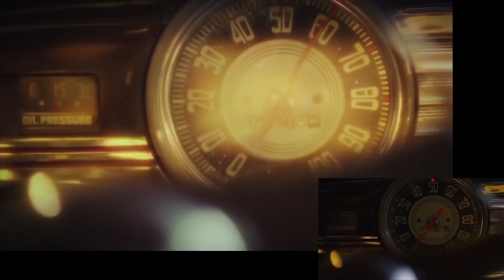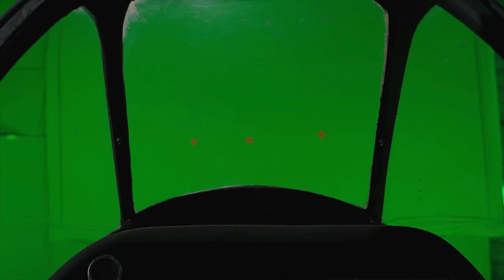The Visual Effects of Marvel's Agent Carter Season 1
The Visual Effects Society has honored the effects wizards behind Season 1 of "Marvel's Agent Carter" with a nomination in the 14th Annual VES Awards, and in honor of that we're bringing you a special behind-the-scenes look at the incredible work they did to bring 1940s New York to life!

Catch Season 2 of Marvel's Agent Carter